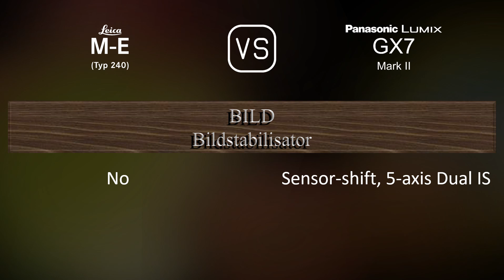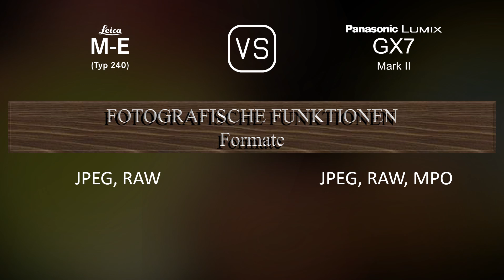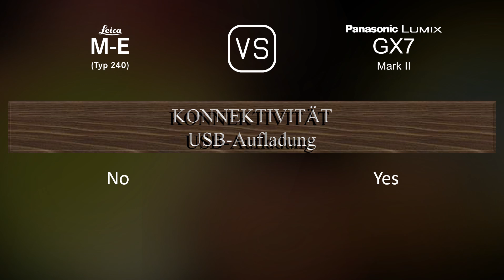Leica M-E (Typ 240) vs. Panasonic Lumix GX7 Mark II: Ein Vergleich der technischen Daten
Dieses Video gibt einen Überblick über die Leica M-E (Typ 240) und die Panasonic Lumix GX7 Mark II in einem parallelen Technikdatenvergleich (comparison of specifications). Vielen Dank fürs Zuschauen.

00:25 EINFÜHRUNG
00:33 KAMERAGEHÄUSE
00:40 BILDSENSOR
01:01 BILD
01:16 OPTIK & FOKUS
01:41 BILDSCHIRM
01:58 SUCHER
02:13 FOTOGRAFISCHE FUNKTIONEN
03:06 VIDEOGRAFISCHE FUNKTIONEN
03:20 SPEICHERUNG
03:24 KONNEKTIVITÄT
03:49 ALLGEMEINE ANGABEN
04:07 SONSTIGE FUNKTIONEN